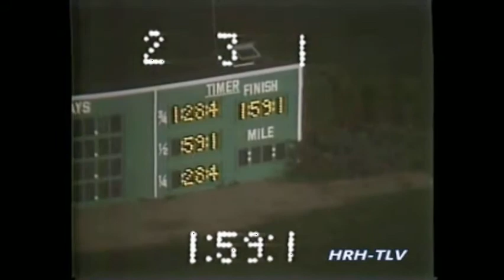1984 Maywood Park SHADY JIM